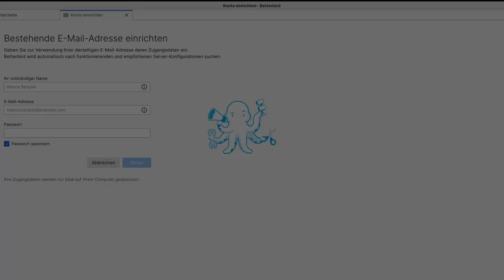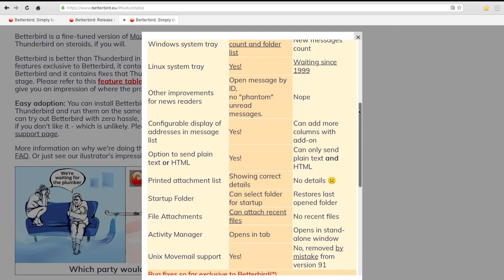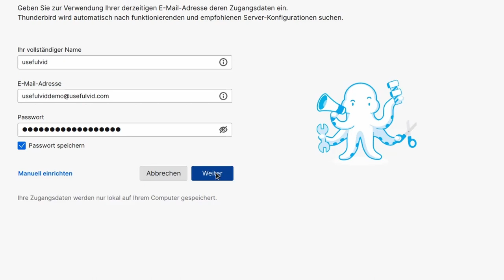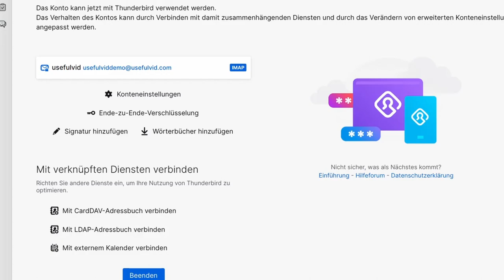Mozilla Thunderbird deinstallieren! Betterbird installieren!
Kanal kostenlos unterstützen (Amazon Werbung)
00:00 Intro
00:17 Kaum Entwicklung bei Thunderbird
00:47 Betterbird
02:24 CalDAV, CardDAV, IMAP
03:08 Outro
Bei Thunderbird scheint die Entwicklung stehen geblieben zu sein. Das scheint auch der ehemalige Thunderbird Entwickler Jörg so zu sehen:

Beschreibung Betterbird:
Betterbird is a fine-tuned version of Mozilla Thunderbird, Thunderbird on steroids, if you will.

Betterbird is better than Thunderbird in three ways: It contains new features exclusive to Betterbird, it contains bug fixes exclusive to Betterbird and it contains fixes that Thunderbird may ship at a later stage. Please refer to this feature table for examples. This should give you an impression of where the project is headed.

Easy adoption: You can install Betterbird at the same time as Thunderbird and run them on the same profile. That means that you can try out Betterbird with zero hassle, and go back to Thunderbird if you don't like it - which is unlikely.